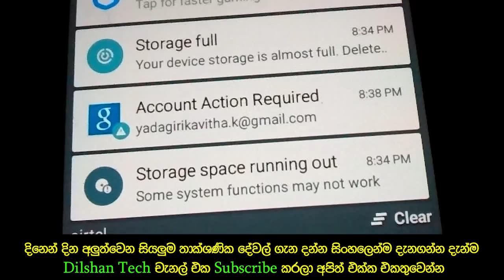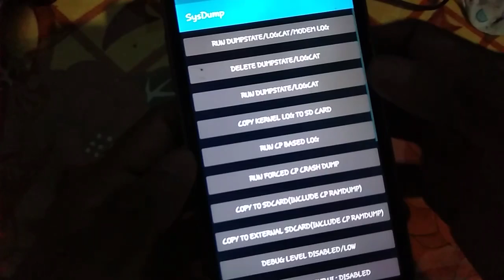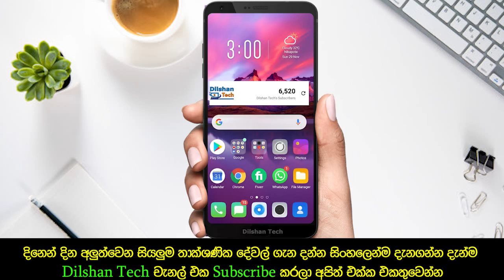Samsung Storage Full Problem [SOLVED]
In this video we are discussing about how to fix samsung storage full issue.